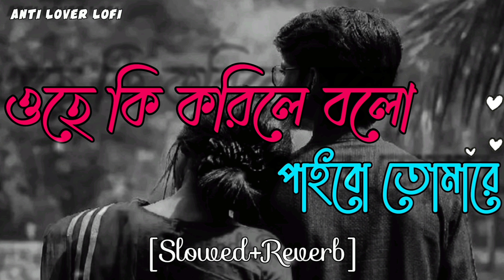Oha Ki Korile Bolo Paibo Tomare || ওহে কি করিলে বলো পাইবো তোমারে||Slowed+Reverb|| Bengali New Song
✦Latest updates of LoFi Song after 1-2   days
✦ feel lofi and chill life
Deep sleeping night alone music best of sad song Mashup Breakup

Doston is channel pe aapko daily ek new mashup song milega

Nonstop sad mashup & Love mix long drive song lofi sad song
missing you mashup love in pain lofi breakup mashp emotinonal song
bollywood mix new vs old mashup arjit singh hit nonstop mix
sad night drive music bollywood mashup  hindi romantic song slowed and reverb song lofi mix lofi mashup